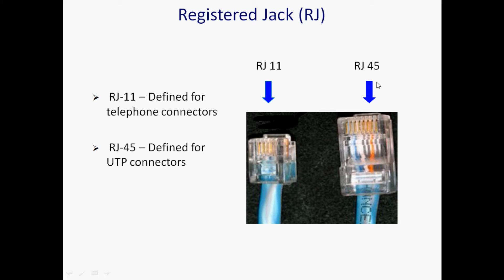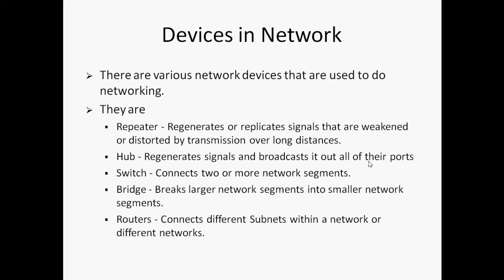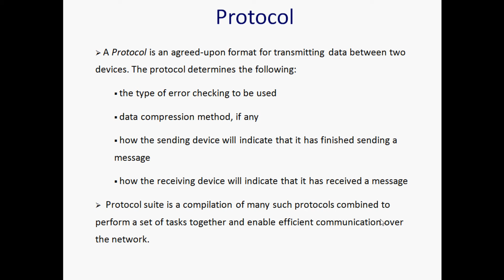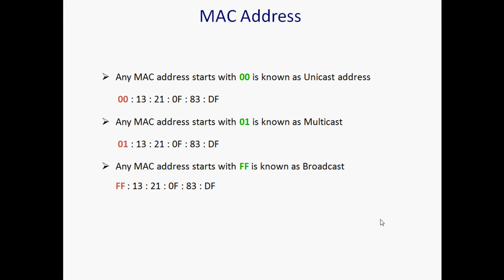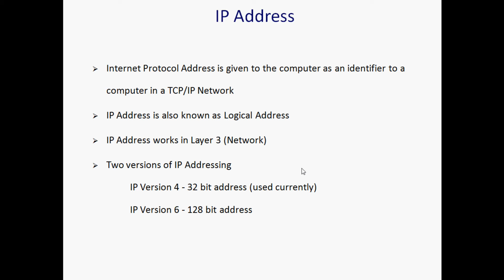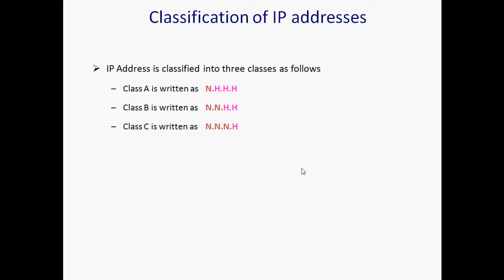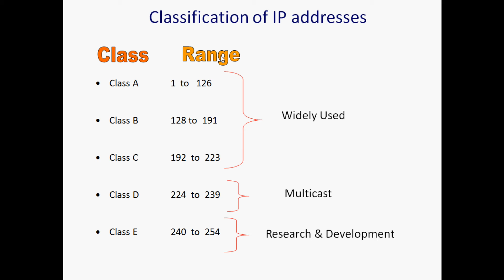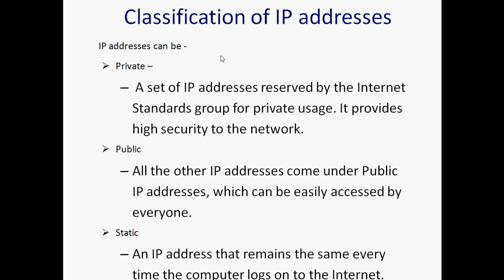Networking - Connectors(Day -3)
Discuss the topic in:
Connectors ,Coaxial Cable Connector,Registered Jack (RJ)
,Framework of Networking,OSI Model
,Protocol,MAC address and IP address